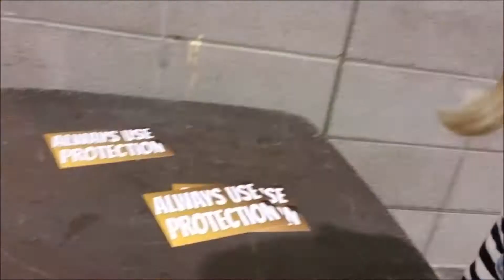| Phoenix Fan Fusion | Day 3 | Saturday | 2019 |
Friday's footage is stuck on another computer which I no longer have access to so, yay me, but here is Saturday's con vlog. I feel like this wasn't as chaotic as most of my vlogs. Maybe I will learn to be a better vlogger. Someday.

Check out my Instagram and Tiktok for more awesome soplay content.

Tiktok: alyciatrembley7 or Cassy Cosplay